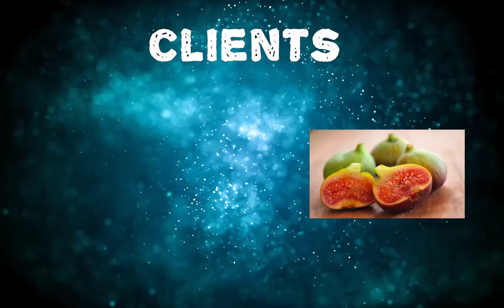YOUTUBE = COMMERCE ?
Salut tout le monde aujourd'hui j'avais envie de mettre en parallèle youtube et le commerce qui ont certains points communs.

Et je vous dis à la prochaine pour plus de vidéo